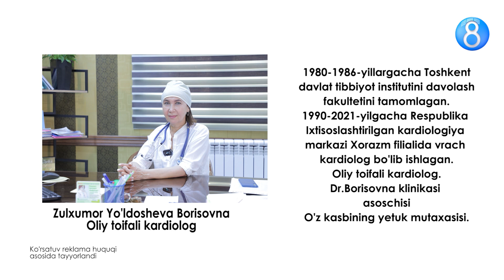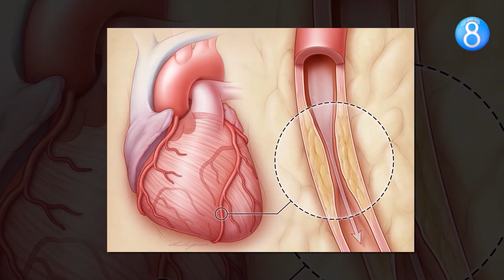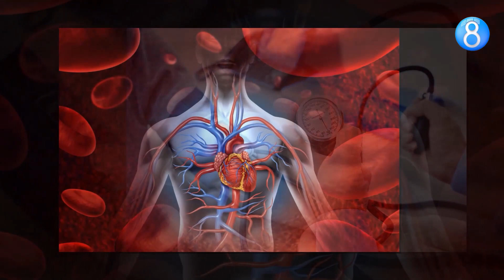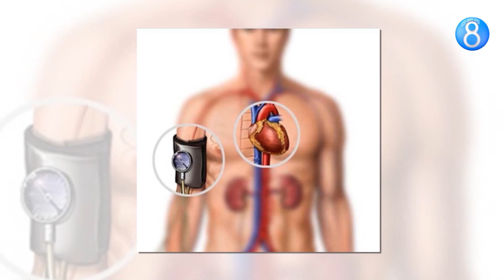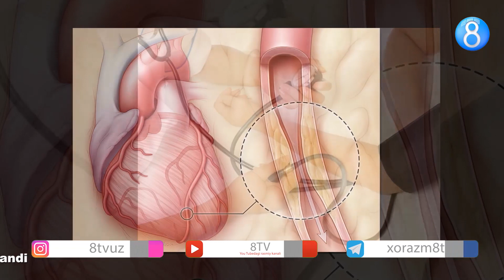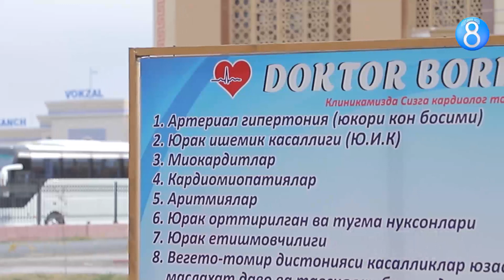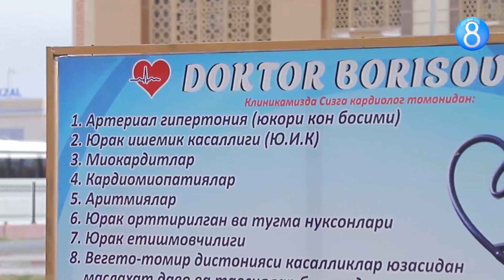MEDICAL NEWS KARDIOLOG SHIFOKOR BILAN SUHBAT